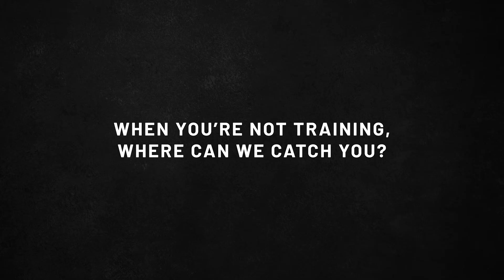Force USA Training App Coach Spotlight | Rick Brennan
Unlock the secret to a seamless workout experience with the new Force USA Training app! Say goodbye to the overwhelm of planning your training sessions and hello to a streamlined approach that allows you to flow through your workouts. Force USA's expert strength coaches have recorded and organised hundreds of tutorial videos, giving you access to the knowledge and guidance needed to create an effective strength training program. Or simply browse through the videos and cherry-pick your favourite exercises to create your own workout routine. It’s never been this easy to train at home.